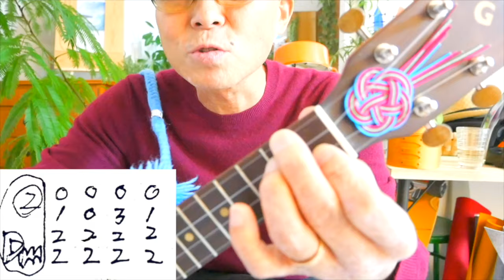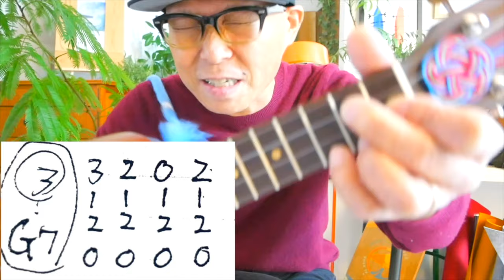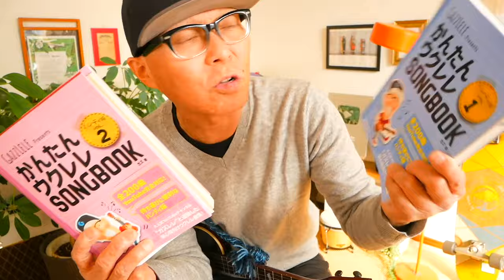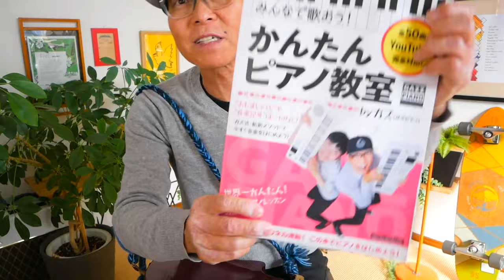【アーカイブUP】HAPPY XMAS (WAR IS OVER)・ジョンレノン《ウクレレ 超かんたん版 コード&レッスン付》happyxmas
・初心者Ver 0:20　・かっこいいVer   13:28

12/24ガズレレYouTubeクリスマスパーリーLIVE配信やるよ！

12月9日～10日は大阪ららぽーと和泉でG-Labo POPUPショップ開催！